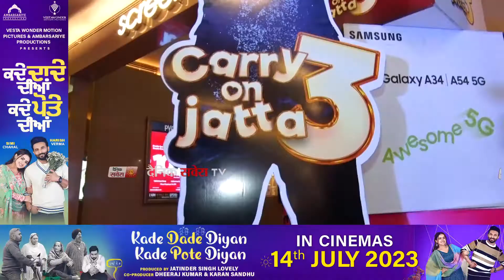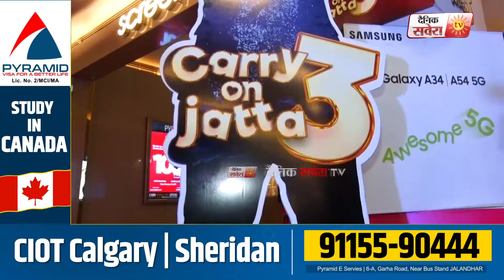Carry on Jatta 3 Screening ਦੇਖਣ ਪਹੁੰਚੇ ਲੋਕਾਂ ਦੀ Film ਬਾਰੇ ਕੀ ਹੈ ਰਾਏ